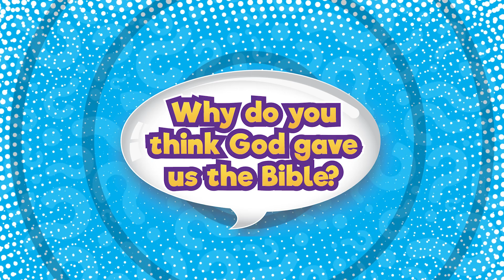01.21 Intro - sower